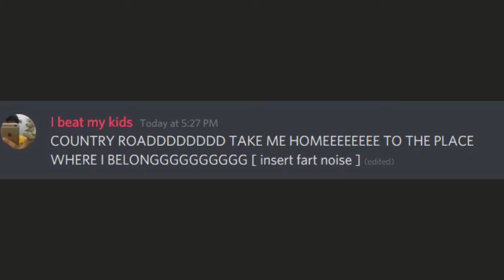Discord Sings Random Garbage!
Yes i'm commiting to this
so many copyrighted claims